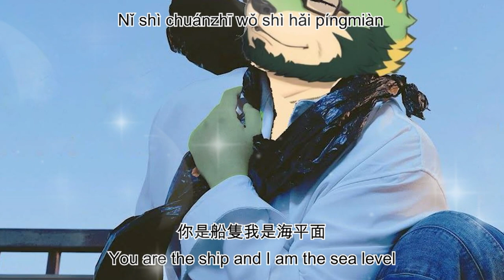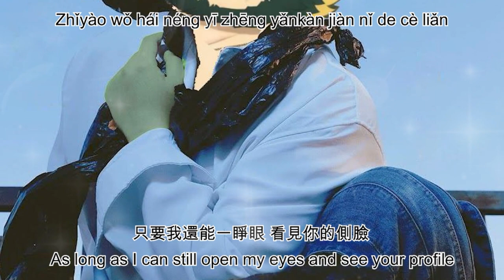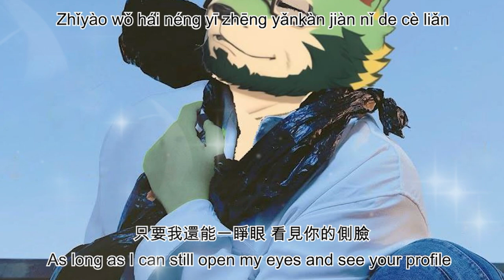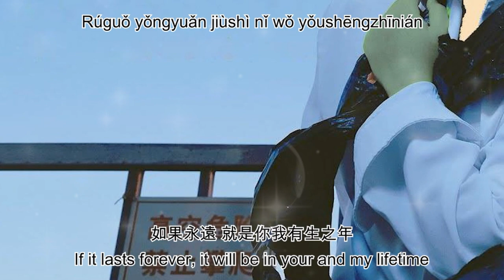無條件 / Wu Tiao Jian / Unconditional [Lyrics MV - Chi/Eng/Romaji Sub]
Chinese: 無條件
Pinyin: Wu Tiao Jian
English: Unconditional
Song Information:
Artist: Produce Pandas - Otter
!!! I make lyric videos for fun !
The ENG translation may not be correct, if you see any problems with it, please inform me :)
Video made by: AI Creative